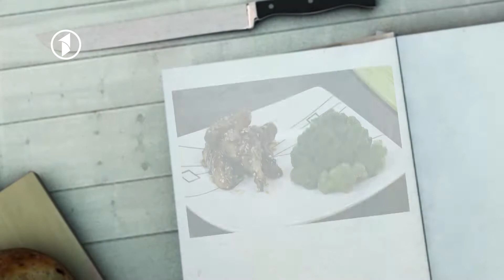Ashpazi - Ball Morgh - آشپزی - طرز تهیه بال مرغ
آشپزی - طرز تهیه بال مرغ
Ashpazi - Ball Morgh